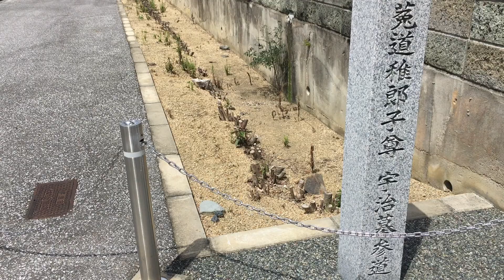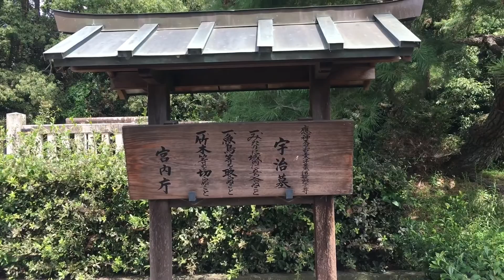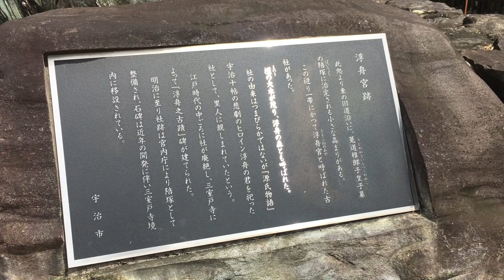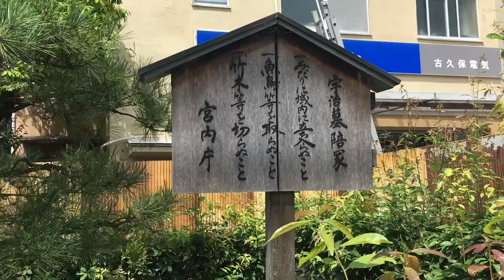応神天皇皇子 皇太子 菟道稚郎子尊 宇治墓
京都府宇治市莵道丸山